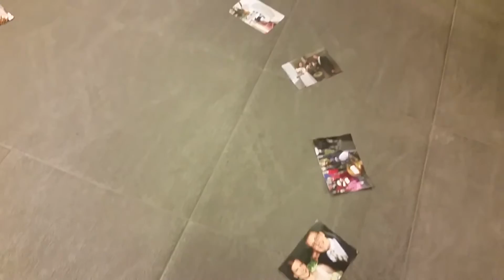Flaami tants eesti kastmes ning pulmafotode kogumistalgute esimene piletiloos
Rahvakultuuriselts „Koidupuna“ korraldab 5. augustil 2016, XI Märjamaa folgi raames Märjamaa vallas Moka külas Haimre rahvamaja õuel avaliku eesti pulma.

Näha saab pruudi nõutamist, tanutamist, põlletamist, pruudipärja mahamängu ning teisi eesti pulma kombetalitusi. Kõikidel pulmakülalistel on võimalus istuda eesti toidust lookas pulmalauas ja saada osa meeleolukast pulmatrallist. Pulma muusikuteks on valitud ansambel Untsakad.

Seekordne avalik eesti pulm on meie kultuuriloos täiesti ainulaadne: vürtsi lisavad flaami kultuuri tantsud ning mängud.